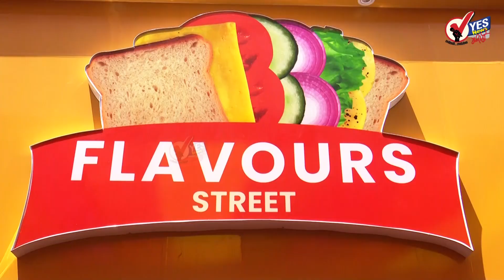साेलर इले्निट्रक कारचे उत्पादन सुरू